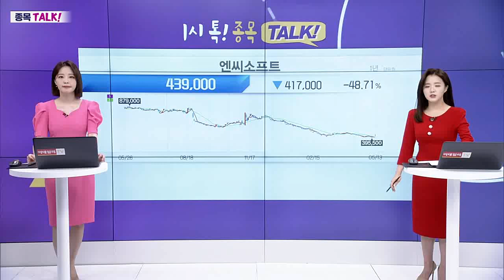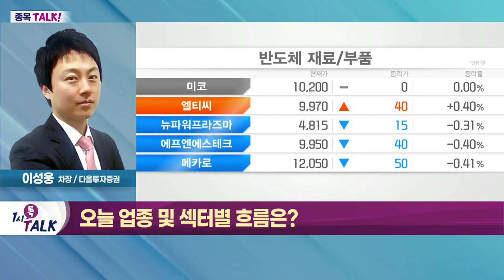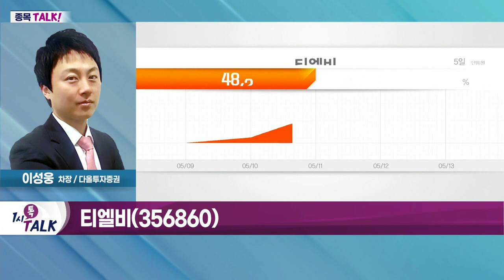티엘비(356860)... 1분기 영업이익 약 90억(+413.71%) 기록_종목TALK (20220513)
- 반도체 부품주 강세
- 인텔, '사파이어 래피즈' 공개
- 국내 반도체 부품 신규 수주 증가 기대
- 'DDR5' 전환 효과 본격화 예상

티엘비(356860)
- 1분기 영업이익 약 90억(+413.71%) 기록
- 기존 기판 대비 공급 단가 30% 상승 유지
- 신 공장 투자 및 착공 '긍정적'
- 'DDR5' 모멘텀 본격화 예상